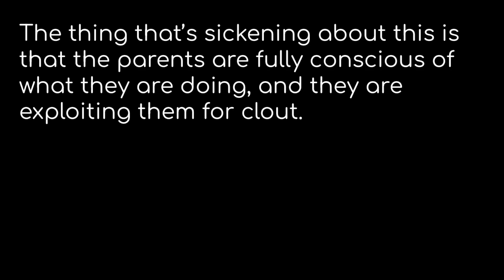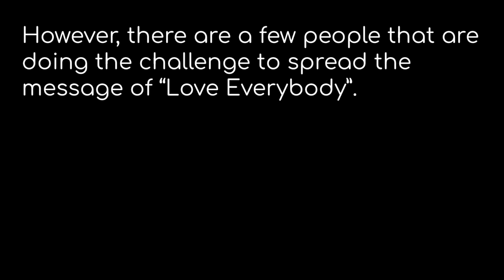This TikTok challenge went WAY too far... (New Teacher Challenge)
This video is about the new TikTok video, the New Teacher Challenge, something that should have NEVER existed. Share this with people you know, this challenge needs to be shut down.